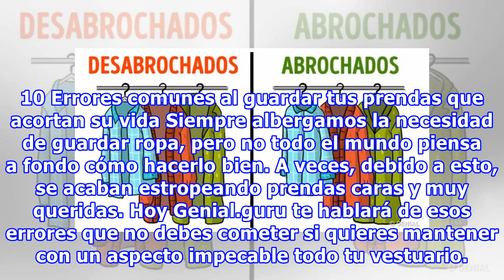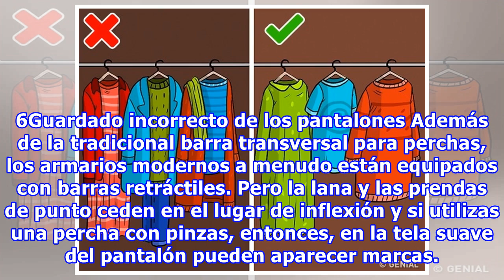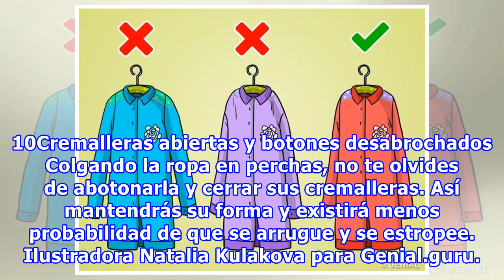10 Errores comunes al guardar tus prendas que acortan su vida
10 Errores comunes al guardar tus prendas que acortan su vida
10 Errores comunes al guardar tus prendas que acortan su vida Siempre albergamos la necesidad de guardar ropa, pero no todo el mundo piensa a fondo cómo hacerlo bien. A veces, debido a esto, se acaban estropeando prendas caras y muy queridas. Hoy Genial.guru te hablará de esos errores que no debes c...